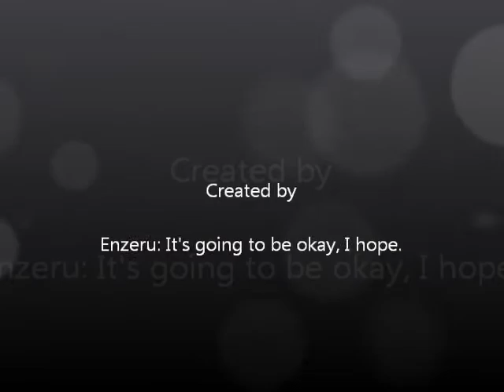Enzu Talks: Hot Youtuber Problems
I discuss some of the big problems I'm facing on youtube and it isn't about my lack of popularity.